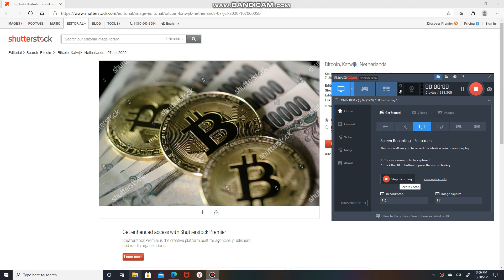US Dolllar | Bitcoin | Book | Dollar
Transfer mechanism.

Scan dollar, receive bitcoin.

Insert bitcoin to receive book of choice.

Return book, receive dollar back.